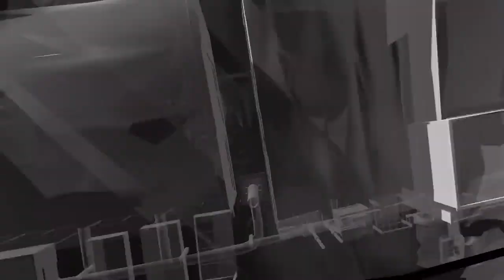Atomic Heart Official Trailer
Atomic Heart is a game in a genre of RPG which style represents alternative reality. The technological revolution based on communism already took place: robots, the Internet, holograms and other futuristic things do everyday life of the Soviet citizens better and brighter. Miratomic Heart consists of several areas with different biomes. On a surface and underground players will meet exotic mechanical beings who of robots assistants turned in the presents of cars murderers.